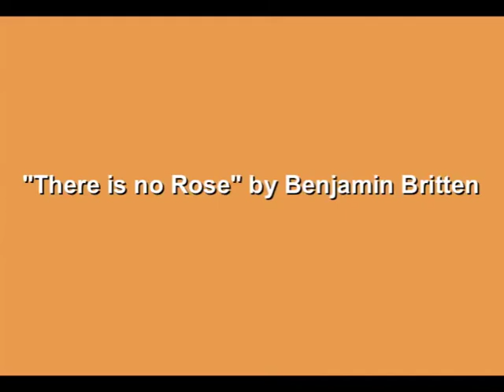"There is no Rose" by Benjamin Britten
Featuring Elektra Women's Choir